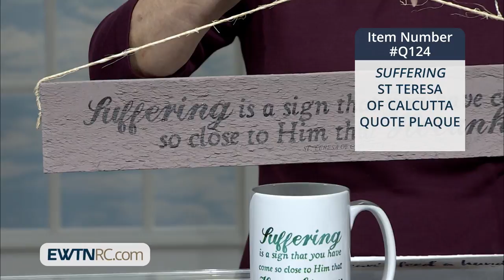Q124_SUFFERING - ST TERESA OF CALCUTTA QUOTE PLAQUE